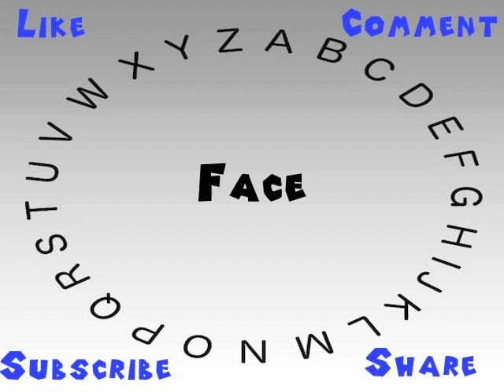How to Say or Pronounce Face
This video shows you how to say or pronounce Face.

How accurate does it say Face? How would you say Face?